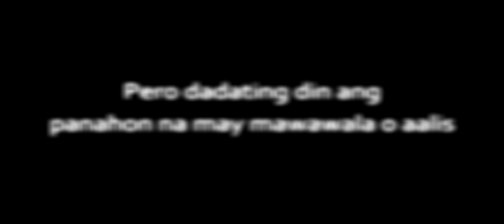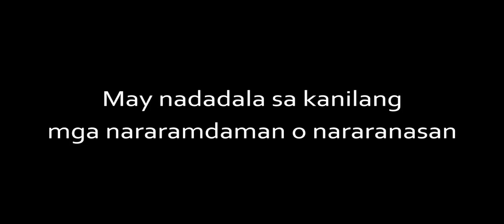pieta:exitum beatum official trailer